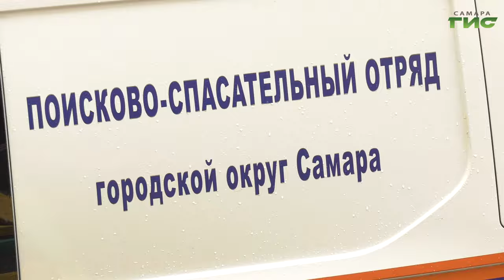Нашествие сов наблюдается в Самаре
Нашествие сов. Этой осенью самарцы все чаще стали замечать хищников в городе. Некоторым из них требуется помощь. Желая ее оказать, неравнодушные граждане обрывают телефоны зоопарка и службы спасения. Как понять, нуждается ли птица в помощи и что можно предпринять, в нашем сюжете.